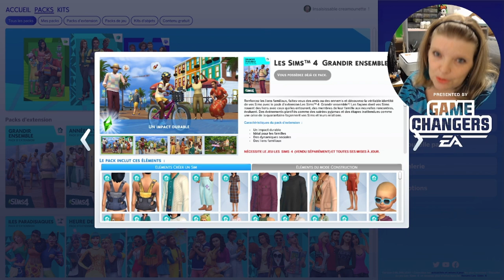Sims 4 grandir ensemble - Pour La Science - Le crac crac dans la cabane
Qui dit nouveau pack dit nouveau crac crac, et n'écoutant que mon amour pour la science, je me devais d'étudier la question et de vous faire part du resultat dse mes recherches. Alors ce crac crac dans les arbres on valide ou pas ??